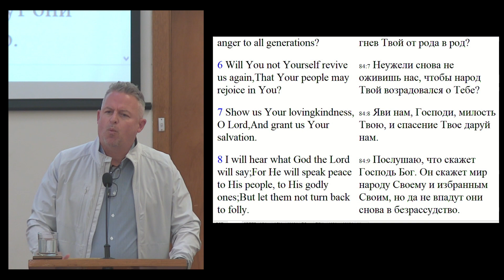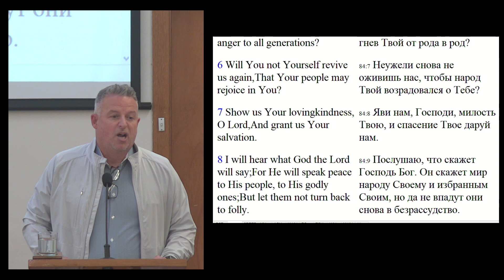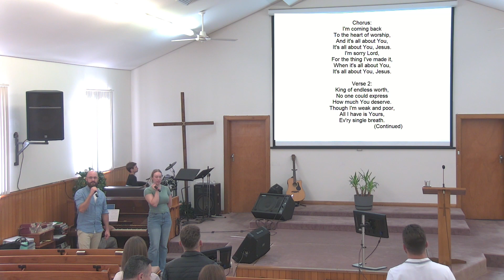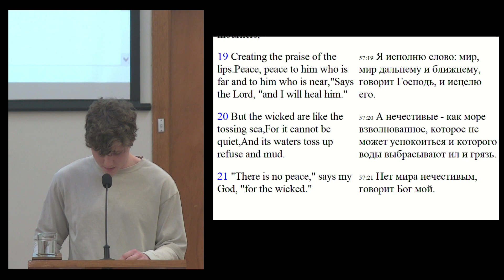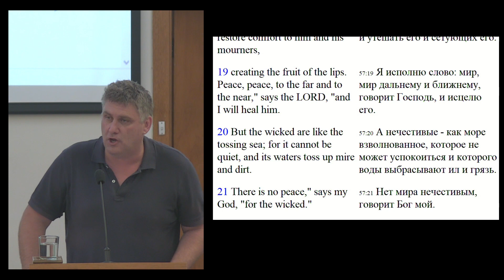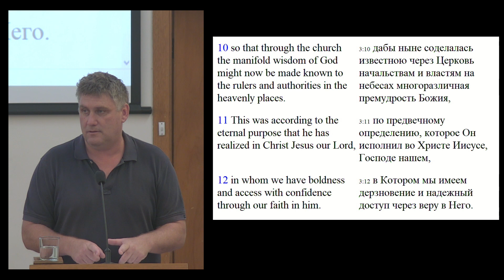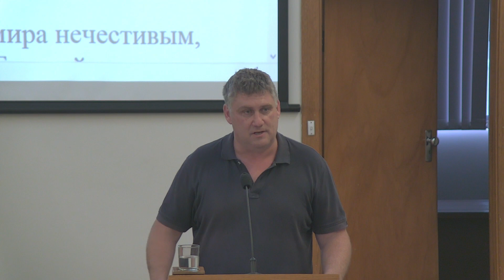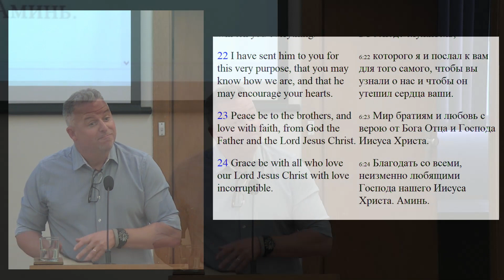Sunday Evening Church Service 19th of November 2023 SBChurch Adelaide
Message by Jake Swadling